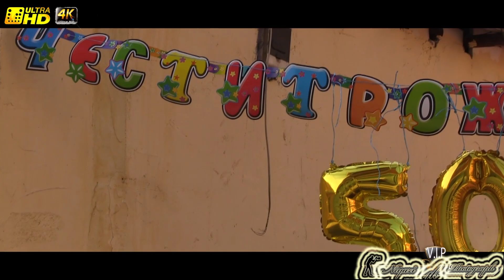Erol Un 50 Inci Ya$ Klibi FULL HD